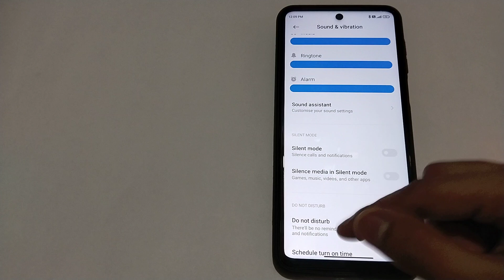how to on deleting items sound in redmi 10 prime